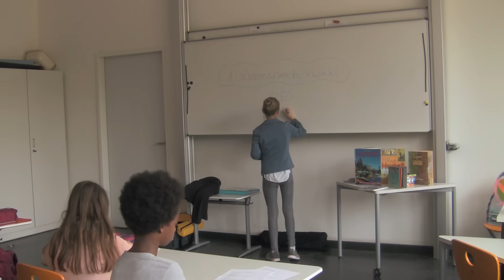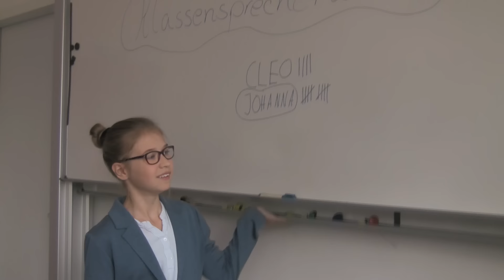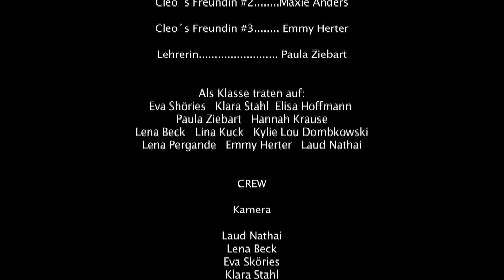Das Eigentor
Cleo ist eifersüchtig auf die neue Mitschülerin Johanna. Sie ist fröhlich und freundlich und wird in der Klasse mit jedem Tag beliebter. Um Johannas Beliebtheit zu stoppen, versucht Cleo sie bei jeder Gelegenheit bloß zu stellen und zu blamieren. Gemeine Einfälle hat sie jedenfalls genug.

UN Kinderrechte | Artikel 2: Diskriminierungsverbot | Artikel 16: Schutz der Privatsphäre

Dieser Kurzfilm der Klassen 6 der Karlshorster Schule in Lichtenberg (Berlin) entstand im Rahmen des Kinderrechte-Filmfestivals Berlin 2018.